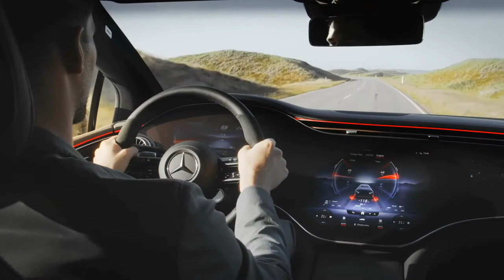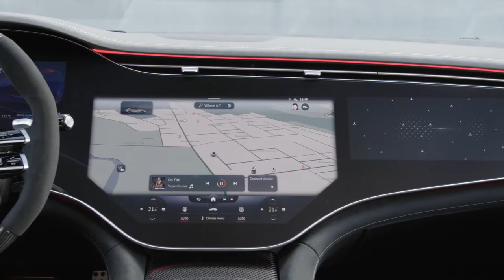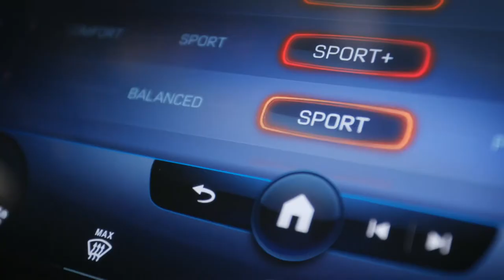FIRST LOOK NEW 2023 MERCEDES AMG EQE | INSANE GIANT HYPERSCREEN | FUTURISTIC INTERIOR | EXTERIOR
DETAILS ABOUT THE CAR:
This is the all-new 2023 Mercedes AMG EQE electric powerful sedan. AMG EQE 43 (White) and AMG EQE 53 (Red) are shown in the video. Checkout interior and exterior design, features and driving overview.

The companion to the AMG EQS promises to be a bit sportier than its big sibling with a staggered tire setup and other performance options. 2023 Mercedes-AMG EQE got revealed recently and it offers up to 677 HP.

Mercedes-Benz's electric lineup continues to grow with the Mercedes-AMG EQE. This new version of the electric sedan aims to match the performance of the big AMG EQS but in the EQE's smaller package.

The AMG EQE53 raises the power level from the two electric motors to 617 horsepower and 701 pound-feet, and the addition of the optional Dynamic Plus package brings total power to a lofty 677 horsepower and 738 lb-ft of torque. The sprint from 0 to 60 mph take a claimed 3.4 seconds in the standard car and 3.2 seconds with the package, and top speed is governed at either 137 or 149 mph. The torque routes through a single-speed transmission. A lower-powered AMG EQE43 model will be offered in Europe but not in the U.S.

AMG says it has upgraded the powertrain and cooling system for the 53 version. The motors are AMG-exclusive and the power distribution is rear-biased, and we fully expect the AMG EQE models to be ready for play and go sideways if the driver so desires. The battery pack is the same 90.6-kWh unit as the standard EQE, so range will likely be reduced compared with the less powerful non-AMG model.

The AMG EQE comes with a standard air suspension that's stiffened compared with the standard EQE's. Carbon-ceramic brakes are optional, and they are probably a good idea given the considerable heft of this electric sedan: it tips the scales at a whopping two and a half tons. While the AMG-engineered EQS is fitted with identical tires up front and in the rear, the AMG EQE models have a staggered setup with fatter tires in the rear. This not only makes for a more athletic stance but could also give the EQE a slight edge in cornering.

Visually, AMG EQE models share their body panels with the regular EQE models but the unique wheel and tire combinations and AMG decor will give them an extra sense of presence on the road. The tail is accentuated by a gurney-style spoiler. A “sound experience” functionality, part of the Dynamic Plus package, adds a few additional artificial sounds. And the electronic instrument cluster comes with AMG-specific designs. Several seat designs are AMG-specific, too.

Competition will include the Tesla Model 3 Performance, the Tesla Model S, and the BMW i4 M50; we also expect some cross-shopping with the Audi e-tron GT and the Porsche Taycan. Mercedes says the AMG EQE will arrive in the U.S. starting in early 2023.

One of the main attraction in the new giant hyperscreen of MBUX system.